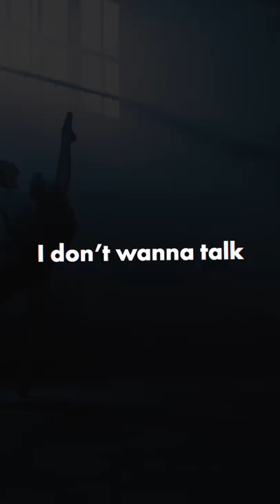I don't wanna talk feat. Nao Kawamura (lyric video)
●AmPm
AmPm are a masked production duo from Japan who made a major global impact with their March 2017 debut track, ‘Best Part of Us’.
The same year, they were the only Japanese artist to perform at Spotify On Stage, a festival in Indonesia hosted by Spotify. In 2018, they dominated stages around the world, from Ultra Miami to shows in Korea and Japan, and even a headline concert in New York. In addition to releasing their own original music, AmPm have remixed tracks by popular overseas artists such as Afrojack, R3HAB and Nicky Romero, along with remixes for renowned Japanese artists like Gesu no Kiwami Otome (‘Black Parade’) and MONKEY MAJIK (‘Tokyo Lights’), and production for Ken Hirai’s track ‘Holic’. Collaborating with a plethora of dance-music vocalists, they have released more than 20 tracks to date. In March 2019, they were recognized at the Digital Contents of the Year 2018 / 24th AMD Award, winning the Special Jury Award. In June 2019, they produced V6’s ‘All For You’. Today AmPm are one of Japan’s most in-demand music production exports, with fans among artists and music lovers alike.